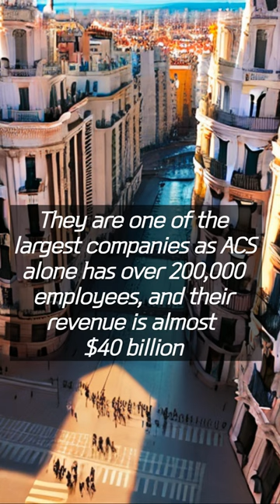Top 5 Biggest Construction Companies in the World